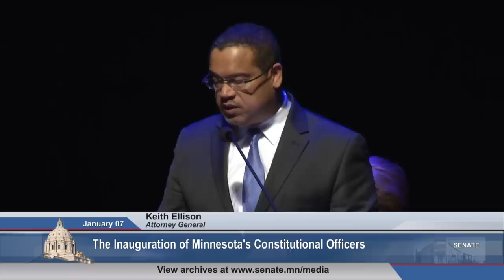The Inauguration of Minnesota's Constitutional Officers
Governor-elect Tim Walz, Lieutenant Governor-elect Peggy Flanagan, Secretary of State Steve Simon, State Auditor-elect Julie Blaha, Attorney General-elect Keith Ellison take the oath of office.